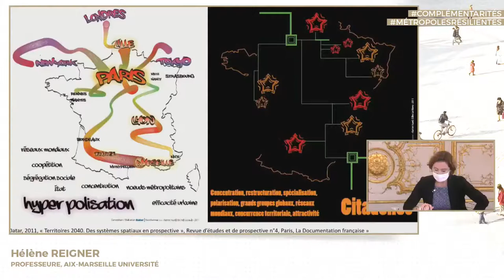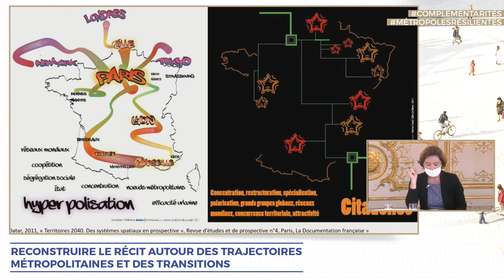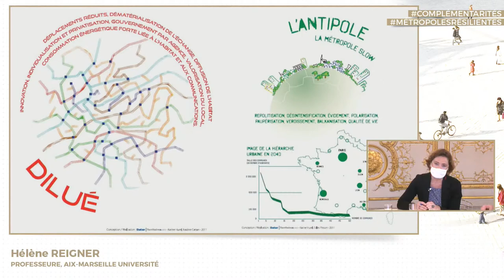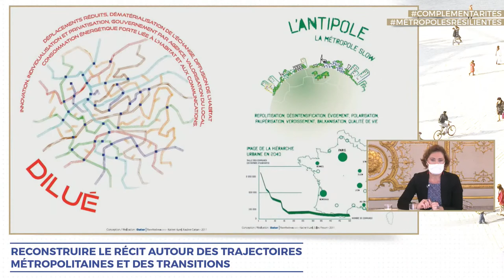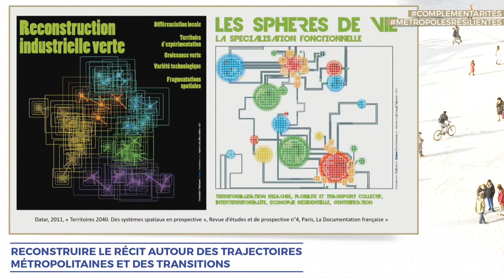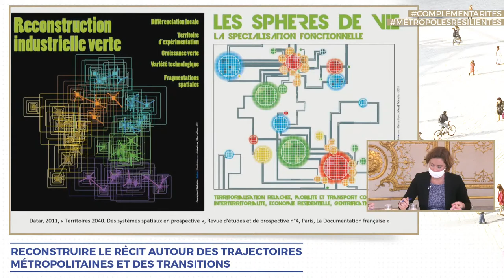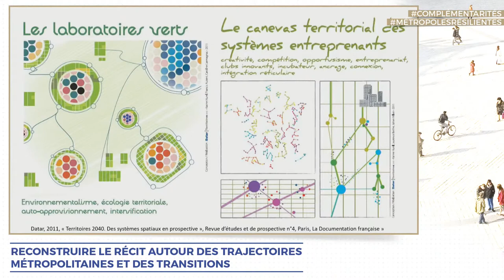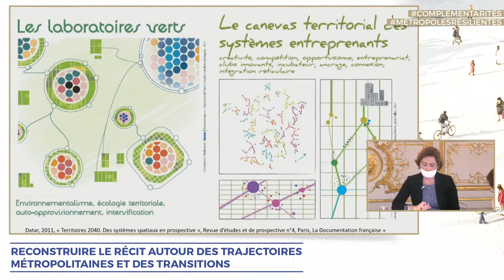Table-ronde - Trajectoires métropolitaines : regards croisés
Cette première table-ronde vise à croiser les regards entre élus et chercheurs sur les trajectoires de métropoles françaises. Comment évaluer la résilience des modèles métropolitains ? Comment reconstruire un récit autour des trajectoires métropolitaines et des transitions territoriales ?

Animée par Jérôme Baratier, Directeur de l'Agence d'Urbanisme de Tours
Avec Pia Imbs, Présidente de l'Eurométropole de Strasbourg
Nicolas Mayer-Rossignol, Président de la Métropole Rouen Normandie
Jean-Luc Moudenc, Président de Toulouse Métropole
Johanne Rolland, Présidente de Nantes Métropole

Première séquence : Interroger la résilience du modèle métropolitain
Introduite par Magali Talandier, Professeur, Université Grenoble Alpes

Deuxième séquence : Reconstruire le récit autour des trajectoires métropolitaines et des transitions
Introduite par Hélène Reigner, Professeure, Aix-Marseille Université, Responsable scientifique de POPSU Territoires